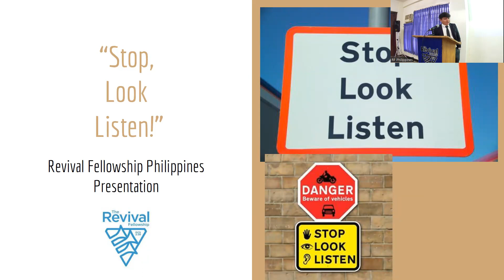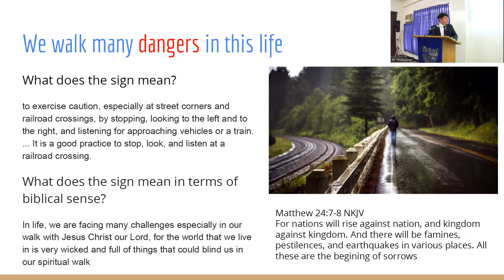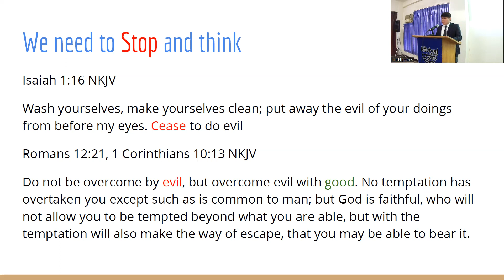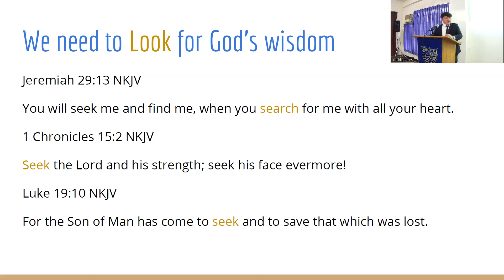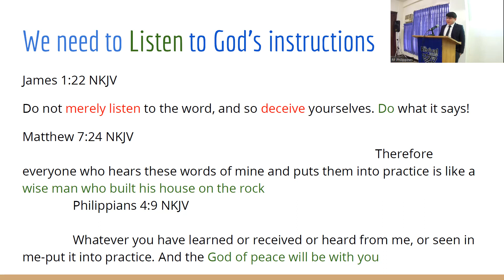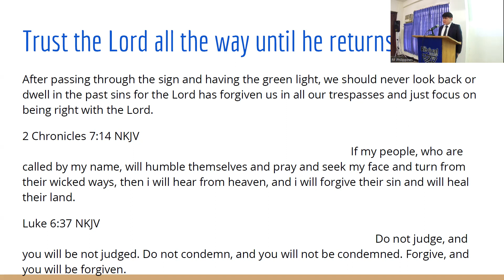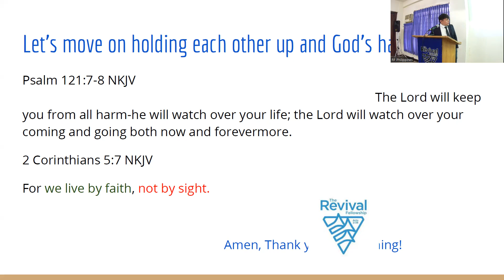Stop, Look and Listen by Bro. Joshua | Communion Meeting 02.11.2024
Bro. Joshua Martin Cantong elaborates on how we should apply the infamous road sign "stop, look and listen" for the strengthening our walk in the Lord.